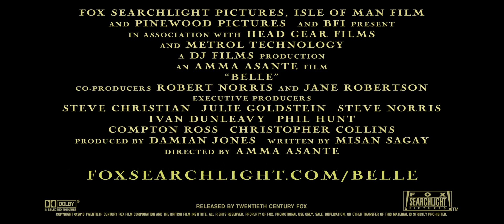Belle (2013) Trailer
"Although Dido Elizabeth Belle (Gugu Mbatha-Raw), an 18th century English woman of mixed race, is raised in privilege by her aristocratic great-uncle (Tom Wilkinson) and his wife (Emily Watson), she is denied a proper social standing because of her skin color. But when Dido falls in love with a young idealist lawyer (Sam Reid) who aspires to create positive change, she finds herself caught between two worlds. With everything to lose, she struggles to convince those around her — and the society in which she lives — to overcome their biases and accept her fully."